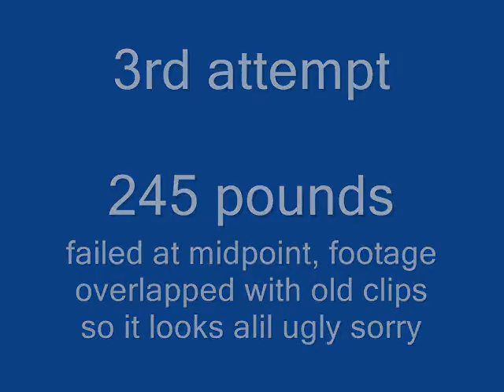235 pound cambered bar incline bench press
First time trying these, curve in the is 3 inchs, meaning when I lower the bar to touch my chest I have to lower it an extra 3 inches to my chest as opposed to a barbell.

1st attempt: 205 pounds
2nd attempt: 225 pounds, not on tape
3rd attempt: 245 (miss)
4th attempt: 235 pounds